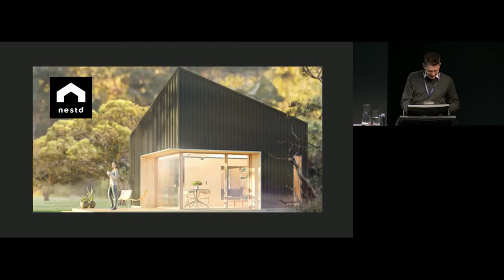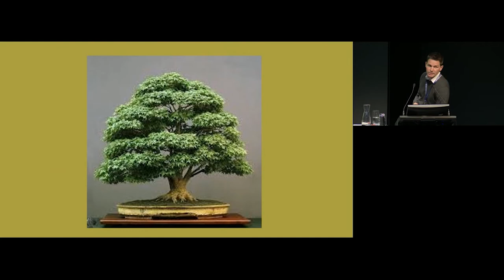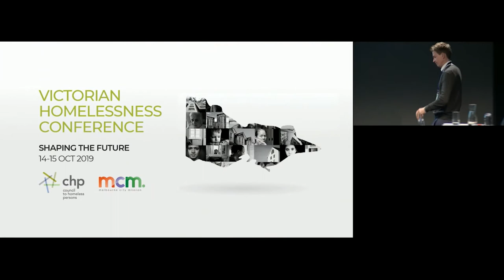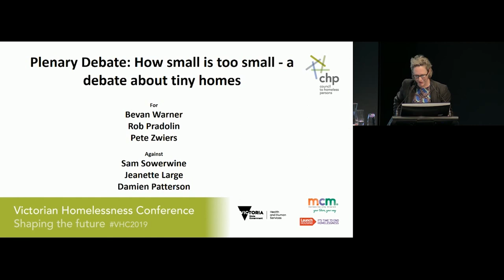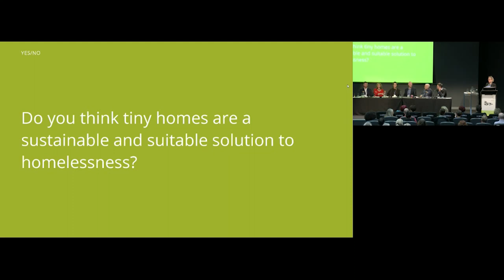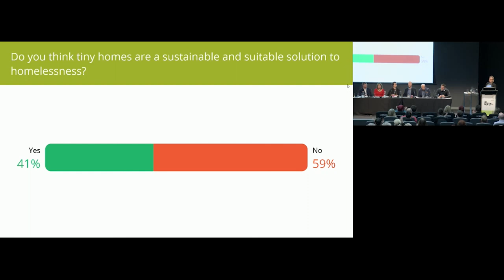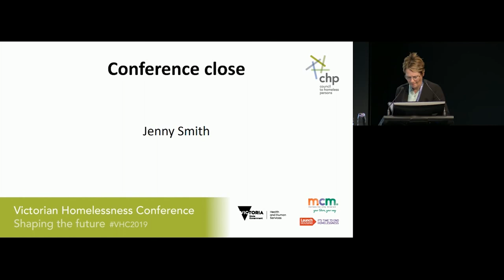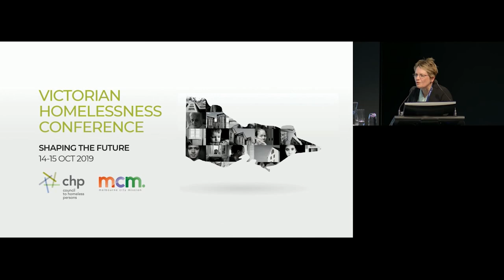How small is too small: a debate about tiny homes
The great Victorian homelessness debate returns with the fundamental question of size.

For:
- Bevan Warner, CEO, Launch Housing
- Rob Pradolin, Housing All Australians
- Pete Zwiers, National Program Manager, Kids Under Cover

Against:
- Samantha Sowerwine, Principal Lawyer, Homeless Law, Justice Connect
- Jeanette Large, CEO, Women’s Property Initiative
- Damien Patterson, Policy Officer, Council to Homeless Persons